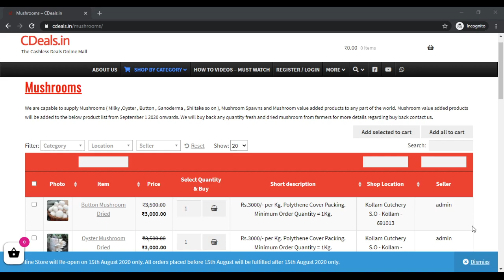CDeals milky mushroom buy purchase sales buyer buyback cultivation farming spawn seed bulk purchase